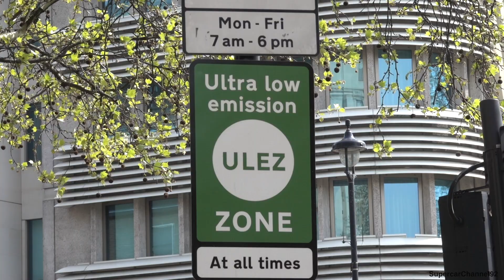Supercars in London 2019 - 720S Spider, Murci SV, Amazing 675LT & more!!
Here's the latest volume of supercars in London. I spotted the likes of the new convertible 720S, a rare Murcielago SV, but how about that colour on the 675LT?!